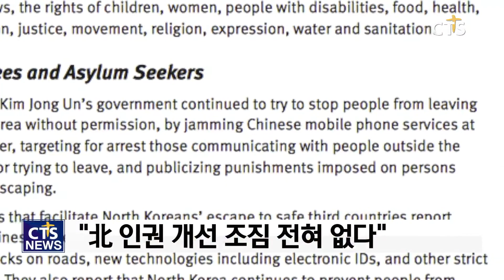휴먼 라이츠 워치, “北 세계에서 가장 억압적인 나라”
국제인권단체 휴먼 라이츠 워치가 북한을 세계에서 가장 억압적인 나라 가운데 하나라고 규정했습니다.

휴먼 라이츠 워치는 ‘2019 세계 인권 보고서’에서 북한을 세계에서 가장 억압적인 국가 가운데 하나로 지목했습니다.

휴먼 라이츠 워치는 보고서에서 “김정은 국무위원장은 처형 위협과 자의적 형벌, 구금과 강제 노동으로 지배하고 있다”며 “해외여행과 외부 세계와의 의사소통을 엄격히 제한하고 있다”고 밝혔습니다.

이어 “북한 여성들이 성폭력을 당하지만 북한 당국은 가해자를 처벌하지 않고 피해자들을 보호하지 않는다”고 덧붙였습니다.

필 로버트슨 휴먼 라이츠 워치 아시아 부국장은 “북한의 인권이 개선될 조짐이 전혀 없다”면서 “탈북 시도 주민들에 대한 구금과 강제 노동, 여성 성폭력 등 중요한 문제들이 변함없이 계속되고 있다”고 지적했습니다.